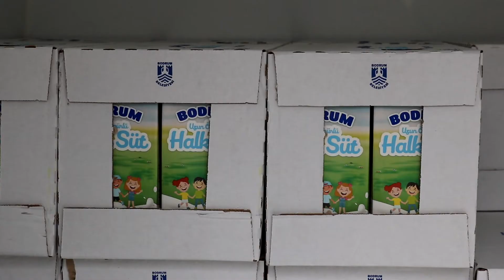BELEDİYE, HALK SÜT DAĞITIMINA YENİDEN BAŞLADI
Bodrum Belediyesi tarafından “Bodrum Halk Süt” projesi kapsamında 2 ile 5 yaş arasındaki ihtiyaç sahibi çocuklara ücretsiz süt dağıtımına yeniden başladı. Pandemi dolayısıyla dağıtımına kısa süre ara verilen Halk Süt, tekrar çocuklara ulaştırılıyor.